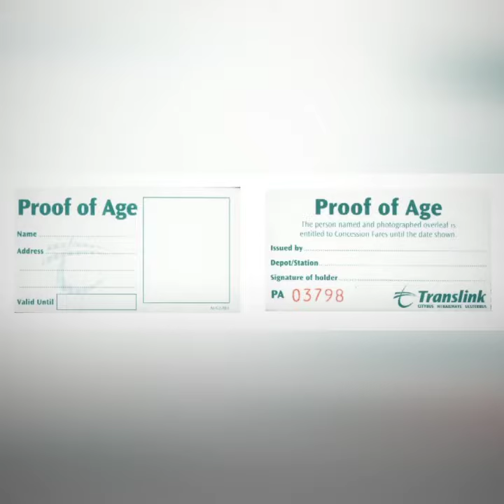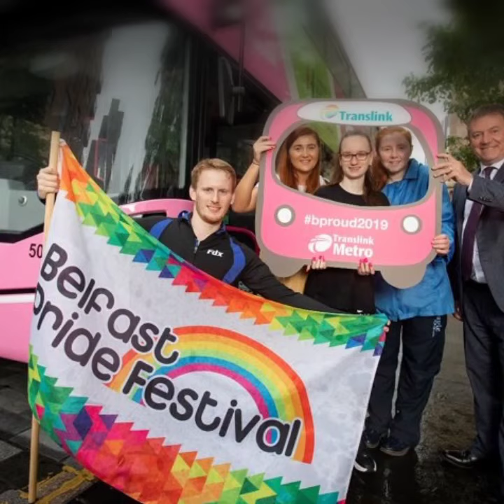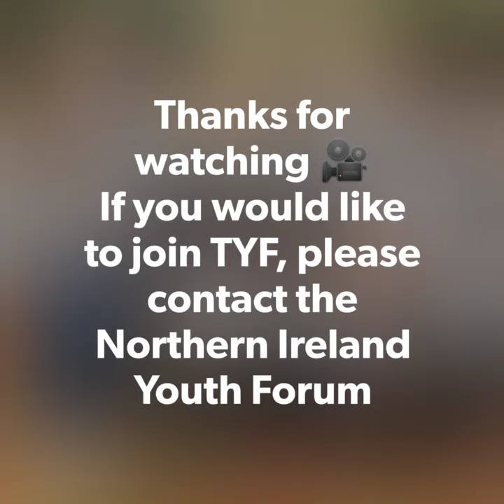Behind The Scenes - Translink Youth Forum 10 Year Anniversary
For BehindTheScenes this week we look back at the last ten years of the Translink Youth Forum. Check out the video to see just some of the highlights over the past decade. To read more & find out how to join